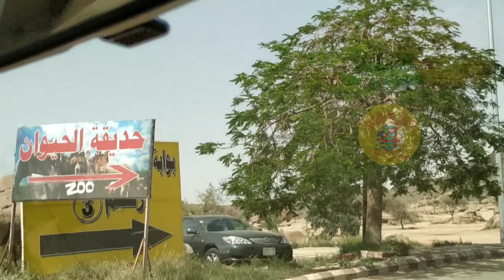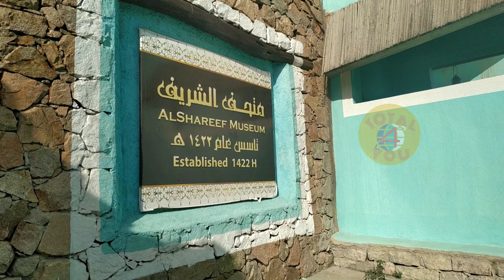Taif tour 2019 episode 2| തായിഫ് യാത്ര